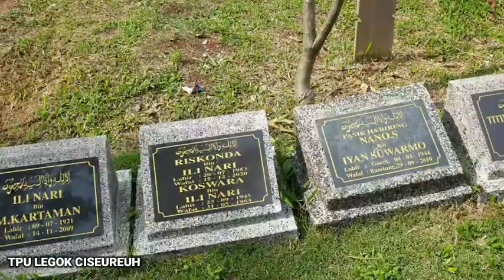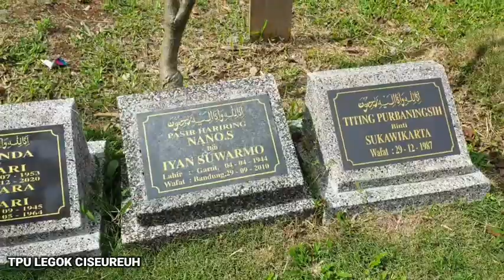Makam Mang Nano.S Artis Pencipta Lagu dan Maestro Karawitan Sunda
Ziarah ke Makam Nano S Artis Maestro Seniman  Pencipta Lagu dan Karawitan Sunda serta Penulis Sajak.

ALAMAT TPU LEGOK CISEUREUH
TPU Legok Ciseureuh, Gg. Babakan, Mekarwangi, Bojongloa Kidul, Bandung City, West Java 40237

Lnk Maps.

Nano Suratno lahir di Pasar Kemis, Tarogong, Garut, Jawa Barat, pada 4 April 1944. Sejak umur lima tahun sudah dibawa mengadu nasib ke Bandung. Kedua orang-tuanya, Iyan S dan Nyi Nonoh termasuk keluarga pecinta seni, walaupun sehari-harinya sebagai wiraswastawan. Di lingkungan keluarga, sejak kecil Nano dianggap memiliki kemampuan menyanyi yang diwarisi dari kakek dan buyutnya yang juga dalang wayang.

Ketika masih di bangku Sekolah Dasar ia sering diminta memperlihatkan kemahirannya dalam pertemuan-pertemuan keluarga.
Kelebihan ini yang mendorong kakaknya menganjurkan agar sang adik memasuki konservatori. Karena minatnya yang besar kepada musik karawitan, setelah lulus SMP, ia melanjutkan ke Konservatori Karawitan (Kokar) di Bandung (1961). Setelah tamat, ia mengajar di SMPN 1 Bandung (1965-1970) kemudian pindah ke Sekolah Menengah Karawitan Indonesia (SMKI) (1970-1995) dimana dia pernah menjabat Ketua Jurusan Karawitan dan Wakil Kepala SMKI. Beberapa tahun kemudian melanjutkan kuliah ke Akademi Seni Tari (ASTI) Bandung dan Sekolah Tinggi Seni Indonesia, Jurusan Karawitan Sunda, sampai selesai.

Terakhir Nano diangkat menjadi Kepala Taman Budaya Provinsi Jawa Barat sejak 1995 sampai pensiun (2000). Ia menghabiskan hidupnya di sebuah rumah di Kota Bandung, tepatnya Gang H Ahmad, Jalan Muhammad Toha. Ia merupakan salah satu maestro musik sunda yang melegenda. Banyak karya-karya yang ia hasilkan terutama di musik karawitan dan lagu-lagu sunda. Banyak juga penyanyi-penyanyi sunda yang populer bekat lagu ciptaannya.

Nano mulai mencipta lagu sejak tahun 1963 sampai akhir hayatnya dengan kumpulan hampir duaratus album.[2] Tahun 1964, ia bergabung dengan kelompok Ganda Mekar pimpinan Mang Koko, namun beberapa tahun kemudian mendirikan kelompok sendiri yang diberi nama Gentra Madya (1972). Banyak menciptakan lagu karawitan Sunda, di awal masih memperlihatkan pengaruh gurunya, Mang Koko, tetapi kemudian mulai memperlihatkan cirinya sendiri. Ia juga menyusun buku kawih untuk bahan pelajaran di sekolah menengah dengan judul Haleuang Tandang (1976).

Jika Mang Koko, gurunya, mempunyai komposisi Sunda dan Belanda juga mengkritik berbagai ketidakberesan dalam masyarakat, Nano juga, tetapi di samping itu seakan-akan mentertawakan diri sendiri, yang sering terjebak dalam situasi yang lucu. Cara ini dibawakannya dalam pergelaran yang disebut prakpilingkung (keprak, kacapi, suling, angklung). Hasilnya, pada Festival Komponis Muda Indonesia I yang diselenggarakan oleh Dewan Kesenian Jakarta (1979), komposisinya, Sang Kuriang, mendapat perhatian sebagai komposisi yang sarat dengan kekuatan akar etnis karawitan Sunda yang penuh inovasi pengembangan.

Nano pun sukses dalam pagelaran karawitan Gending Sangkuriang di Festival Komponis Muda yang diselenggarakan di Taman Ismail Marzuki tahun 1979 diapresiasi dengan pujian positif. Ia juga dikenal sebagai penulis sajak dan cerita pendek berbahasa Sunda. Karyanya pernah di muat dalam majalah Mangle, Hanjuang, dan lainnya. Cerita pendeknya dikumpulkan dengan judul Nu Baralik Manggung (Yang pulang sehabis pertunjukan). 1979, Nano membuat komposisi Umbul-Umbul yang ditayangkan pada televisi nasional dengan membawa tujuhpuluhlima orang dan memainkan limabelas ragam komposisi musik Sunda.[2]

kita akan ziarah ke makam artis seniman sunda pencipta lagu pop karawitan sunda mang nano suratno atau nano s maestro yang pernah mempopulerkan evi tamala dengan lagu cinta ketok majic, nining meida dengan lagu kalangkang sama detty kurnia.
MAKAM TOKOH SENIMAN SUNDA